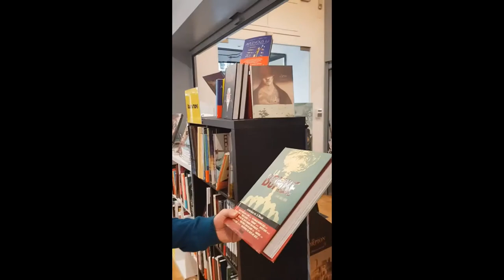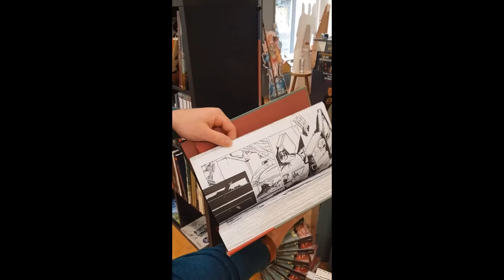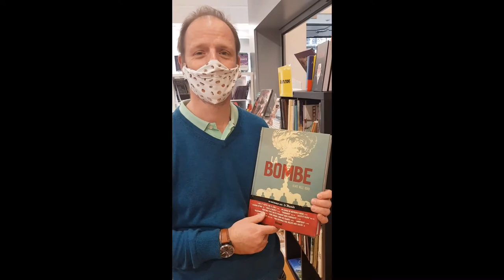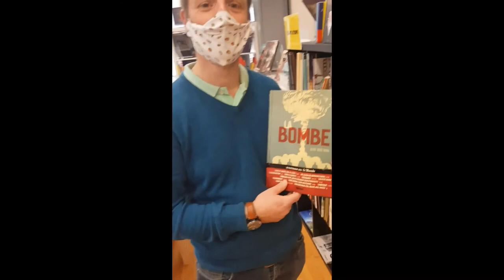Coup de cœur BD de la libraire La Traversée BD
Librairie La Traversée
Rue de l'Harmonie 9
4800 VERVIERS
087 / 33.15.36
Facebook: La Traversée Librairie-Conseils - La Traversée - BD